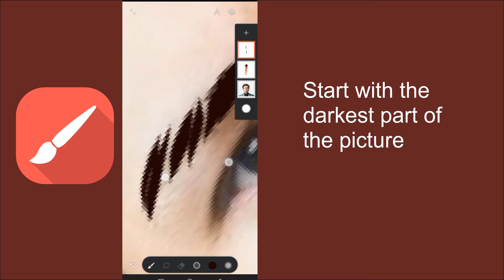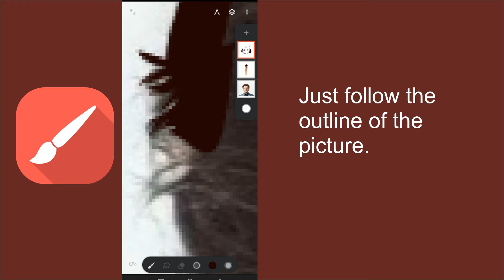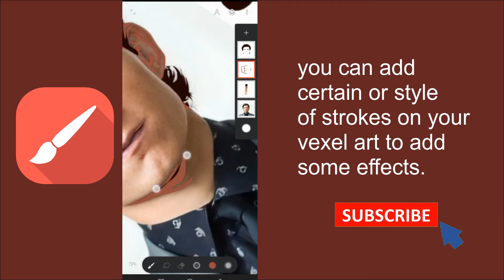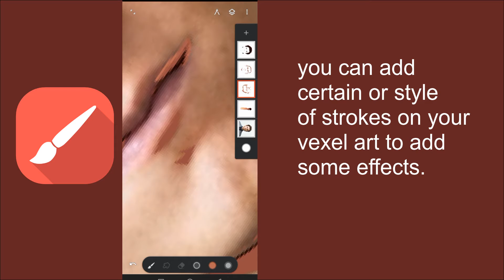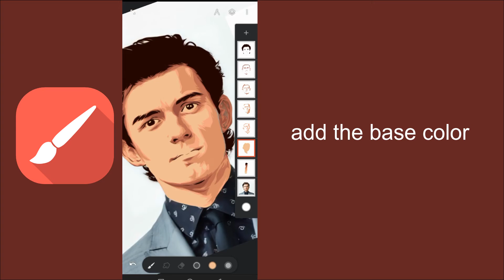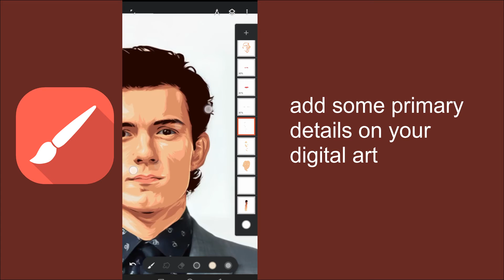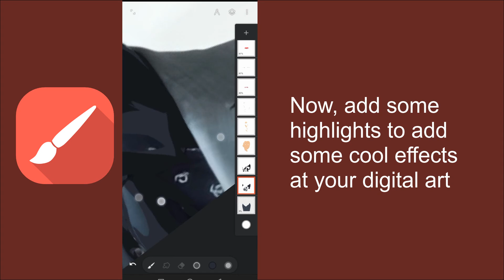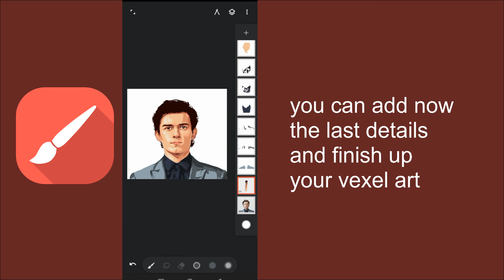Vexel Art [ TUTORIAL for Beginners] using Infinite Painter App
In this video, I will show you the tutorial of making vexel art using infinite painter app. [ Art by Jester del Rosario]

I can also do children’s book illustrations and traditional arts check my instagram account @sirjhucel

Reference photo: Tom holland 2018 Wallpapers - Wall paper cave